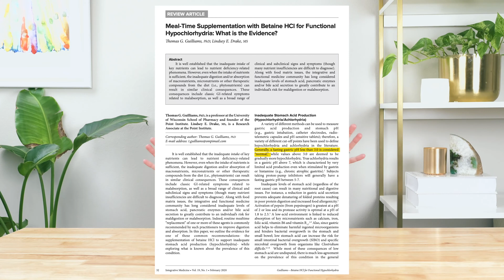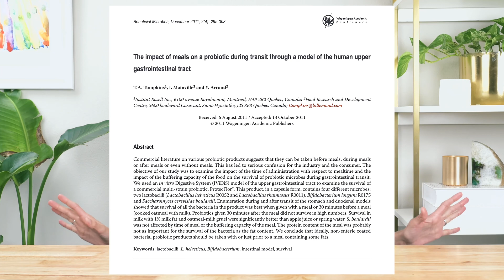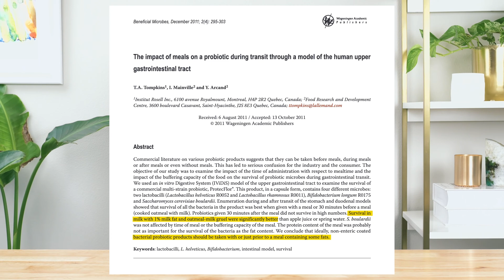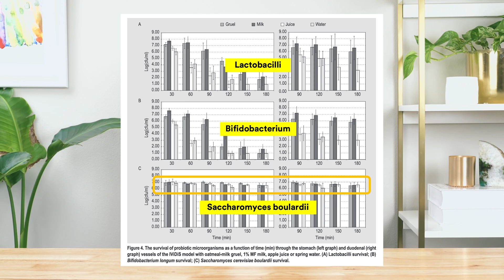When Is The Best Time To Take A Probiotic Supplement? (Based On Studies)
In this video we’re going to look at when is the best time to take a probiotic supplement, to ensure your bacterial buddies survive your stomach acid and pass on through to where they’re needed most…in your large intestine.

Believe it or not, but the question of when to take a probiotic supplement, specifically whether you should take it with or without food, before or after meals, morning or evening... is very controversial! Everyone seems to have a different opinion.

In fact, if you look at the labels of different probiotic supplements out there, you’ll find a variety of conflicting recommendations.  And as one study noted…”this has led to serious confusion for the industry and the consumer”.

So to put this debate to bed…once and for all…I got together with our research team at Essential Stacks.  We dug through every study that’s ever been done on probiotic timing.  And gee, are there a lot of studies!  But the good news for you: finally you’ll have a very straightforward recommendation based on ACTUAL research, as opposed to someone’s gut feeling.  Let’s go!

0:00  When Is The Best Time To Take A Probiotic Supplement? (Based On Studies)
0:51  You vs probiotics - a look at how your body and probiotics work together
1:45  Protecting probiotic supplements with or without food - when is the best time to take a probiotic?
2:57  What do the studies say - 2011 study using IVIDIS model suggested “with a meal or 30 minutes before a meal”
3:54  What type of meal do probiotic pills go best with? A meal with some fat
4:25  Smarter probiotics - a look at how microencapsulation, and special probiotic capsules (enteric coated capsules / DR capsules or delayed release capsules / time release capsules) may render the ‘when is the best time of day to take a probiotic’ question moot!
6:11  Special probiotics - e.g. saccharomyces boulardii
7:17  Buyer’s guide to probiotics - free resource

The Best Probiotic For Gut Health: 4 Things You Should Look

References:

Tompkins TA, Mainville I, Arcand Y. The impact of meals on a probiotic during transit through a model of the human upper gastrointestinal tract. Benef Microbes. 2011 Dec 1;2(4):295-303. doi: 10.3920/BM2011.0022. PMID: 22146689.